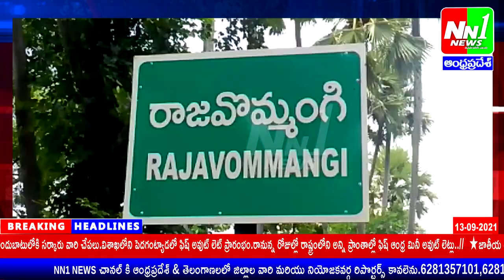జడ్డంగి గ్రామంలో వాగులో పడి మరణించిన వారి కుటుంబసభ్యులను పరామర్శించన MLA నాగులపల్లి ధనలక్ష్మి.